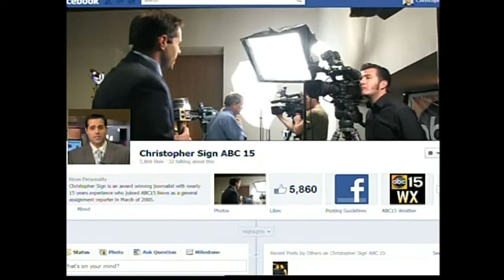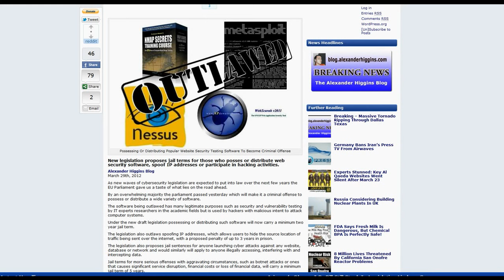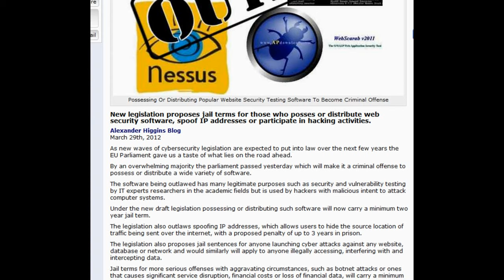Arizona 'Cyberbullying' Bill (HB 2459) Threatens Free Speech Online, Critics Warn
"If passed, the legislation will apply to any implicating language that was sent or posted in the state of Arizona, or directed at an individual in the state of Arizona. While it is most likely that authorities will only pursue cases where individuals are maliciously targeted, a growing chorus of critics argue that the bill's broad language poses a threat to the First Amendment, which provides US citizens with a Freedom of Religion, Freedom of the Press, and Freedom of Expression. The bill is worded so dangerously, in fact, that even organizations that supported the contentious Stop Online Piracy Act (SOPA) and the PROTECT IP Act (PIPA) have come out against the legislation."